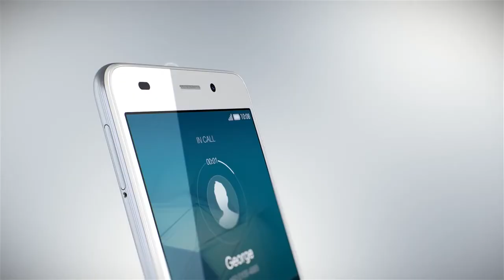Honor 7 Lite feature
Honor 7 lite smartphone with great specifications